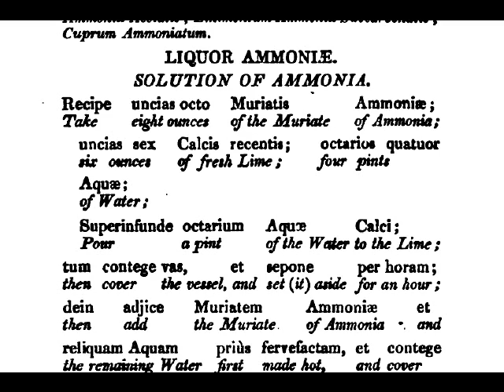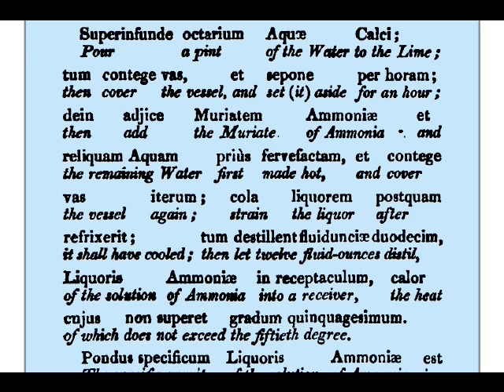Liquor Ammoniae - Latin Vocabulary - Chemistry and Pharmaceutical - Interlinear Text